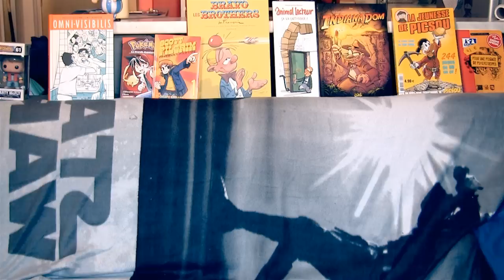WALKING DEAD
Troisième Vlog sans Boideux sur le comics Walking Dead de Robert Kirkman, Tony Moore et Charlie Adlard.